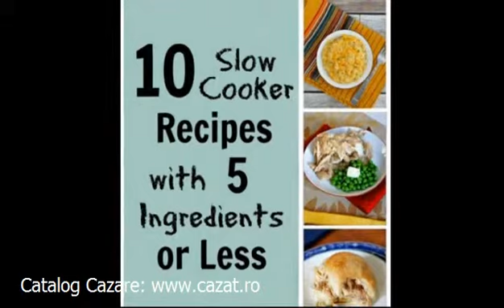Cazare Stolna, Cluj - Cazat.ro